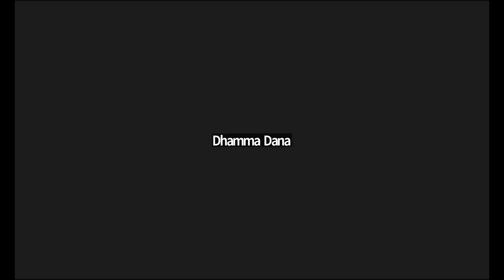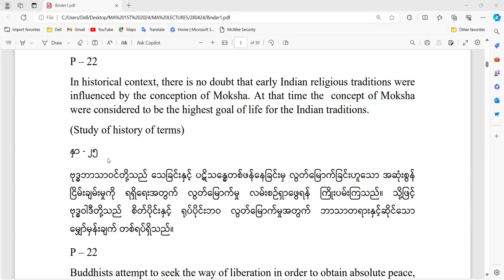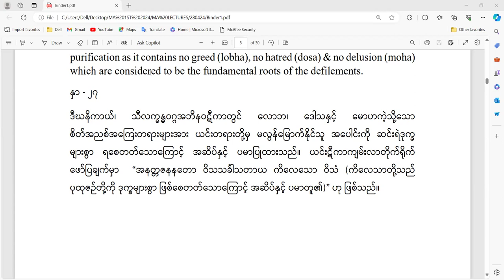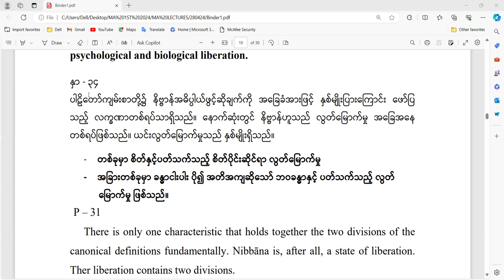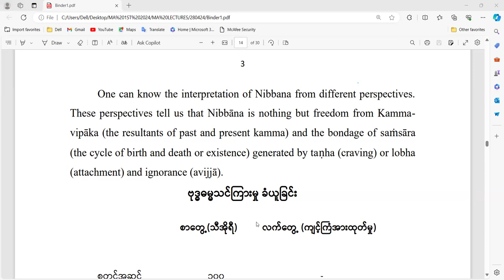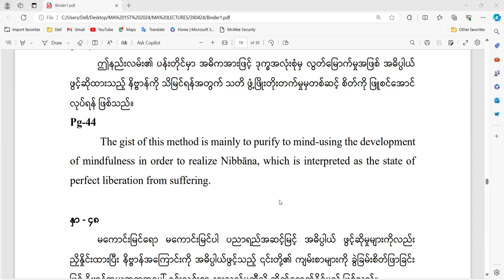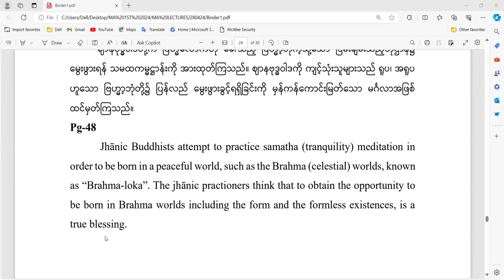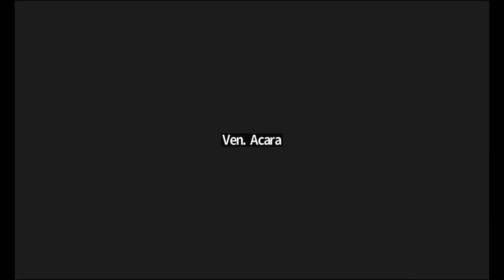Master of Arts in Abhidhamma (Final) U. San Win, Day 2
Topic: Master of Arts in Abhidhamma (Final) U. San Win
Time: Apr 27, 2024 06:00 PM to 8 PM, Rangoon